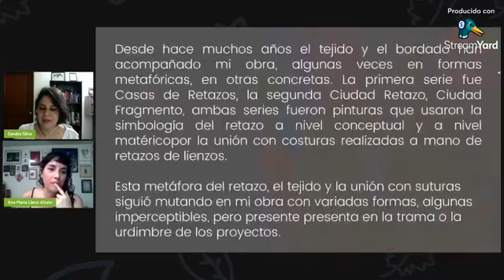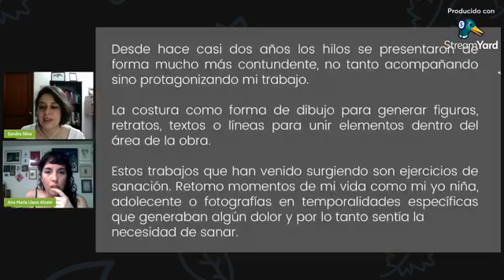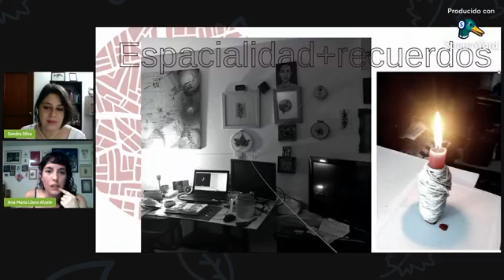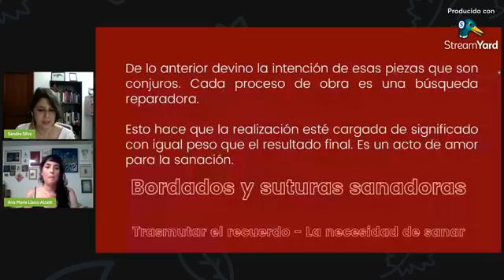Rojo sobre rojo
Conoce el proyecto de investigación de Ana María Llano, Rojo sobre rojo, el cual busca “Trasmutar el recuerdo La necesidad de sanar”.

Sus piezas son conjuros, cada proceso de obra es una búsqueda reparadora. Esto hace que la realización esté cargada de significado con igual peso que el resultado final, convirtiéndose en un acto de amor para la sanación.